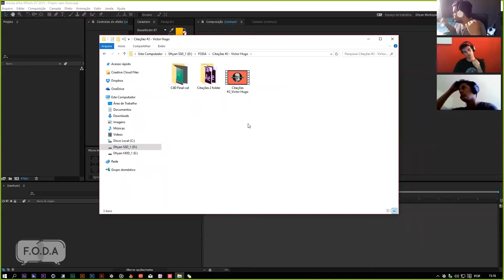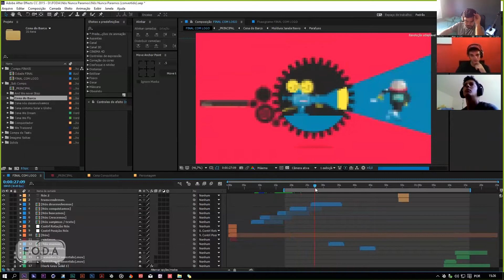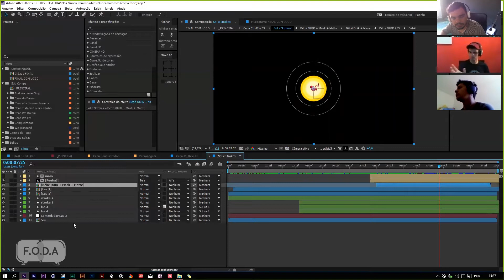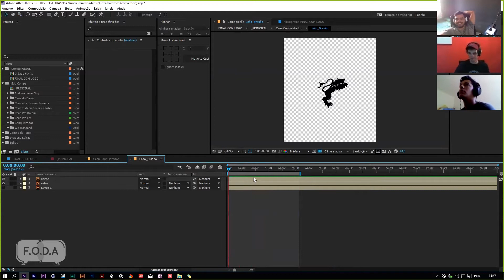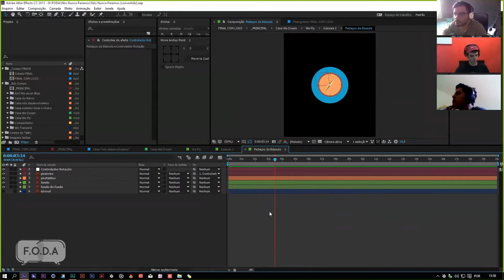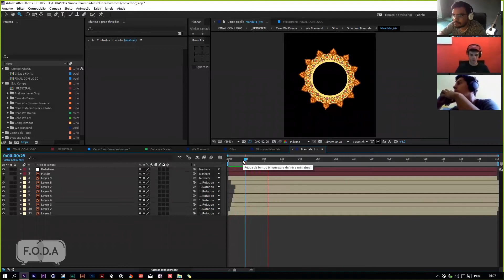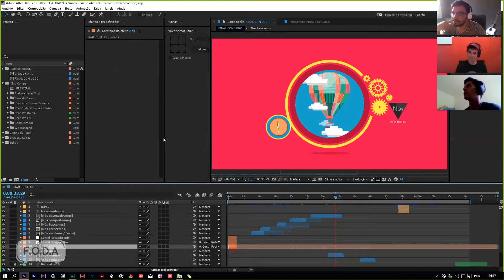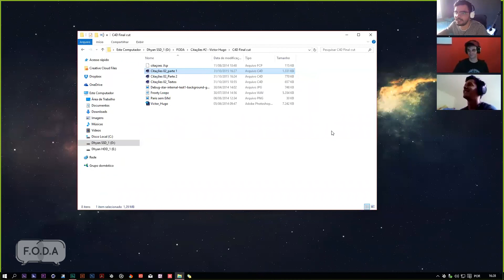Dhyan Shanasa - Parte 2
Nesse 8º episódio do FODAcast, o podcast do FODA que é o Falatório Onde Discutimos Animação, a gente vai discutir animação com Dhyan Shanasa, Motion Designer que atua hoje em Goiânia.

Na 1ª, que pode ser vista no nosso a gente falou sobre a trajetória dele. Desde quando aprendeu teoria das cores sendo tecelão, quando passou um ano num mosteiro em Goiânia, a sua paixão pela literatura e a música clássica e como tudo isso contribuiu para a sua carreira como Motion Designer completamente auto-didata. Foi um papo muito FODA.

Nessa 2ª parte, ele abre os programas E mostra pra gente Behind The Scenes e técnicas utilizadas por ele em 2 projetos pessoais numa grande aula de After Effects e Cinema 4D.

Esse episódio é um oferecimento da Academia Criativa que tem cursos online FODA focados no Motion Design e acabou de abrir inscrições para os cursos de After Effects e Cinema 4D ou você ainda pode optar por um combo especial com os 2 cursos juntos ganhando um desconto especial! As inscrições para as novas turmas vão do dia 20 de novembro de 2015 até o dia 09 de dezembro deste mesmo ano e as vagas são limitadas!

Se você curtir, dá um joinha, compartilha com seus amigos e segue a gente nas redes sociais, assim você não perde nenhuma novidade do nosso falatório e ajuda o FODA a ficar mais FODA ainda.

LINKS:
Dhyan Shanasa

Todas as músicas deste episódio foram gentilmente cedidas pela bela banda Astronauta Marinho.